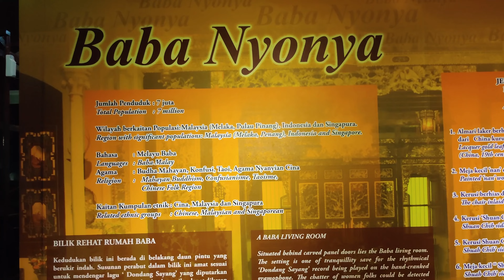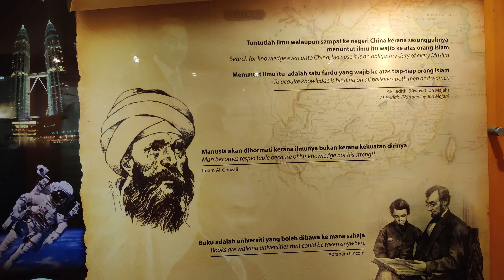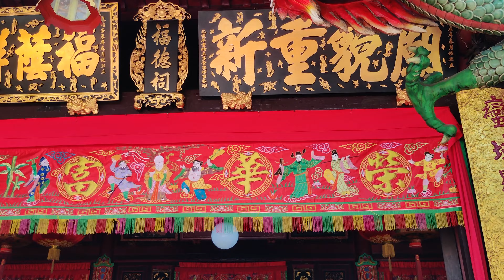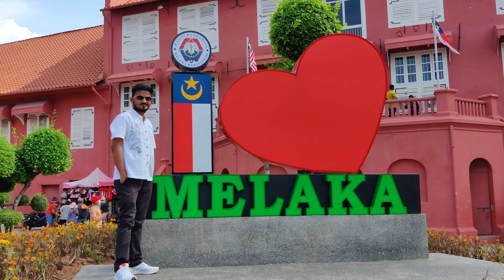Visiting a Chinese temple in Melaka | Melaka Series | Vlog 3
The Cheng Hoon Teng Temple is a Chinese temple practising the Three Doctrinal Systems of Buddhism, Confucianism and Taoism located at No. 25 Jalan Tokong, Malacca City, Malaysia. It is the oldest functioning temple in the country.

Malacca, Malaysia is a great city for a walking tour. The historic center and other tourist attractions are within walking distance, and you can have a great time discovering new places. You should definitely visit Malacca (Melaka in Malay) when you come to Malaysia. Continuing on with the Malaysia travel vlog series, today you'll see the Menara Taming Sari Tower, Jonker street during the day, Cheng Hoon Teng Temple and Kampung Kling Mosque.

Short answer: Hey, Amar Patil here, Welcome to my channel.I am from Maharashtra, India and IT Engineer by profession and doing job in Kuala Lumpur, Malaysia from last 3 years and now shifted to Singapore.

I'll be uploading videos whenever possible. The theme of these videos would be HAPPINESS.
Shot around a lot of entertaining life events like travel, but other life stories as well, things I do to upgrade
to my ideal life. Stories of self love and the rest.
Join me here and join me on Instagram for more.